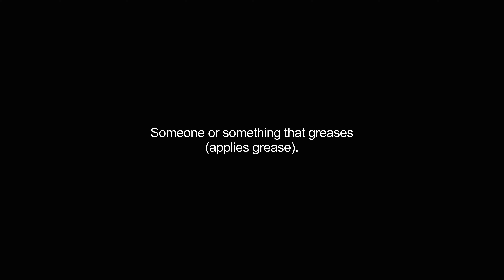greaser video Dictionary meaning and pronunciation